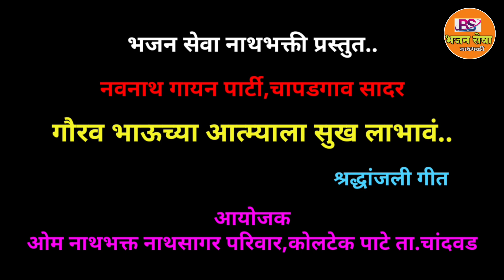तुला अजून नाथा काय मी सांगावं.. गौरव भाऊच्या आत्म्याला सुख लाभावं | श्रद्धांजली गीत| शाहीर किसन पिठे